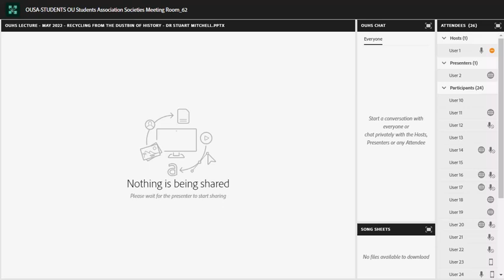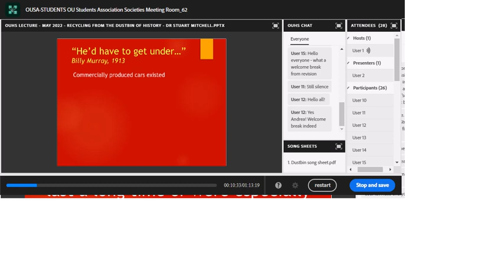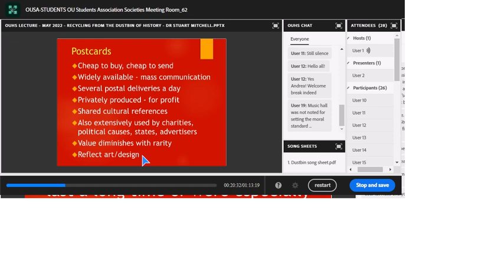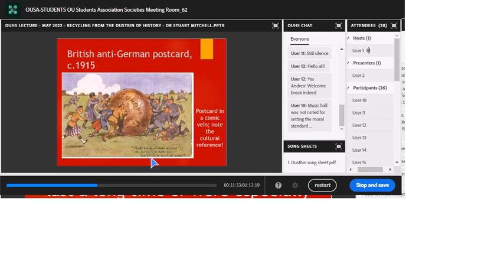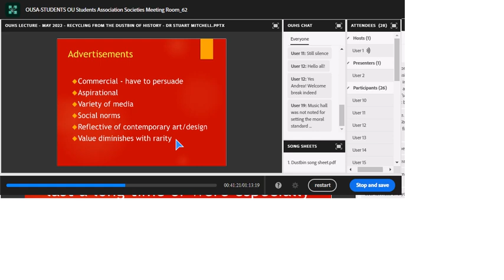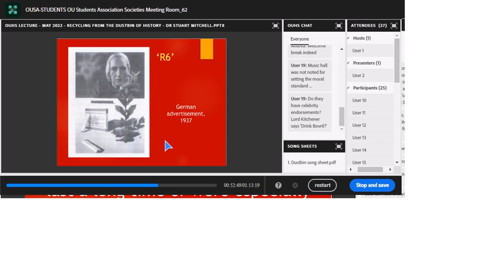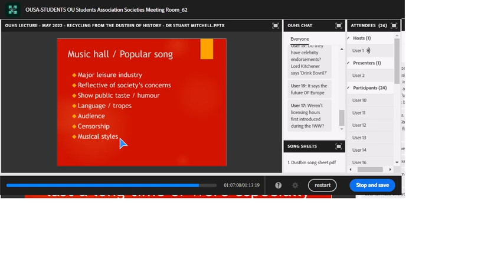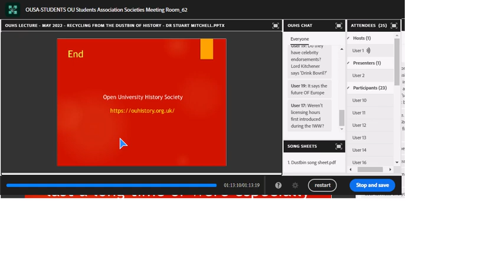Recycling from the Dustbin of History - lecture - Dr S Mitchell May 2022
Online lecture on C20th ephemera and social history given for OU History Society members